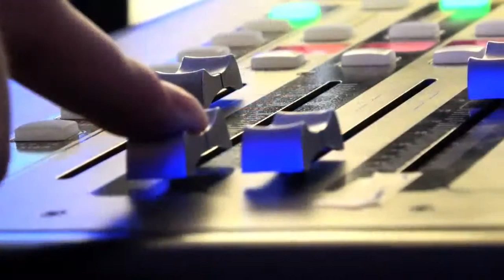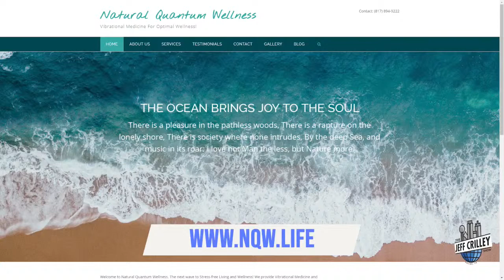Dr. Lori Smiskol | The Jeff Crilley Show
On this episode of The Jeff Crilley Show, Jeff welcomes Dr. Lori Smiskol from the Natural Quantum Wellness.